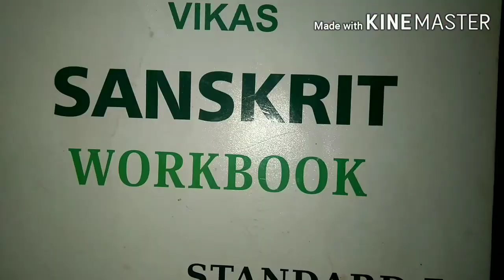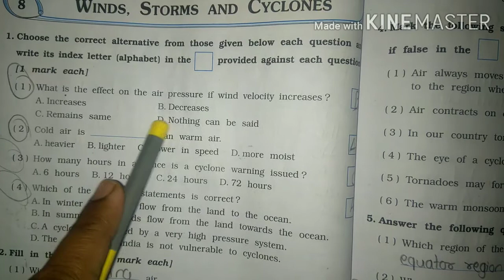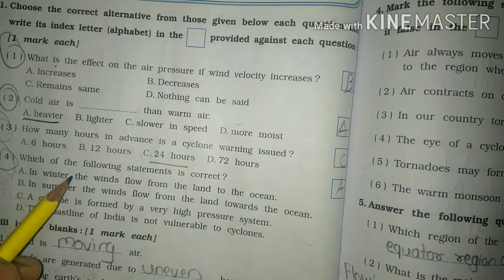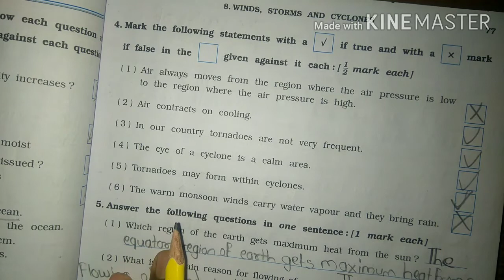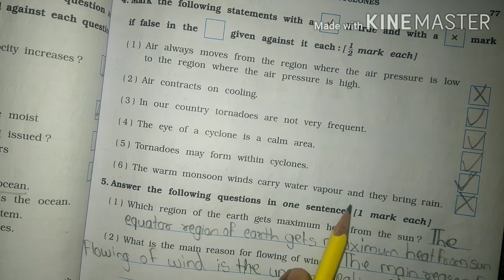class 7 science SEM 2 lesson 8 wind storm and cyclone workbook solution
All chapters explanation, summary, exercise CBSE/GSEB/NCERT grade :- class 7 GSEB subject  :- science workbook book :- science workbook for semester 1 chapter 8 :- Wind storm and cyclone Easy explanation in for other grades and subject study material. kindly visit and subscribe our channel Sarika study academy.
__________________ Sarikastudyacademy Textbooksolutions workbooksolution. ncertsolution class7sciencequestionandanswer gujaratboardsolution class1to10std.questionsandanswers In this video i explained science workbook chepter 8 wind storm and cyclone so i hope you under stand the explanation and question and answers i hope this video help for your learning If you like than subscribe to my channel and hit the bell icon. .
Firefly music

11 Unit 2 Marigold workbook question and answer I am lucky and I Want 12 Video grammar land Alphabet